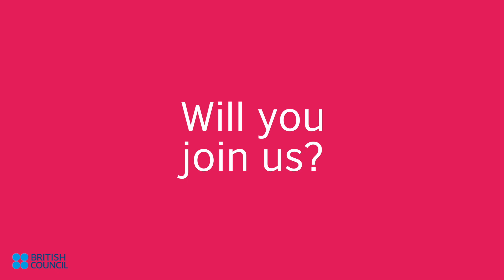What is it like to intern at British Council France?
Ever wondered what it's like to intern at the British Council? Some of our interns share their thoughts.